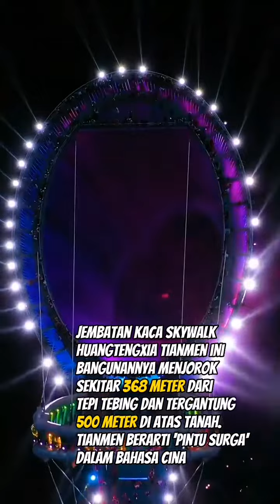Seperti Semut, Manusia di Dekat Benda2 Ini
Eskavator raksasa, Statue Of Unity, dan Jembatan Raksasa Tiananmen China.